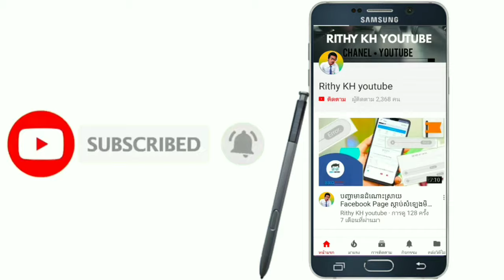បងប្អូនឈប់ឆ្ងល់ហើយ នេះជាកន្លែងធ្វើការខ្ញុំ ជីវិតពលករ | rithy kh youtube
បងប្អូនឈប់ឆ្ងល់ហើយនេះជាកន្លែងធ្វើការរបស់ខ្ញុំ ថតចែកជូនបងប្អូនទស្សនាលេង